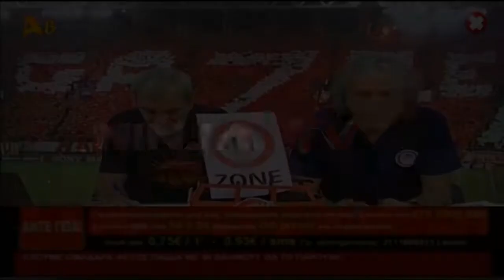Ο πιο άκυρος πανηγυρισμός ever !!!!